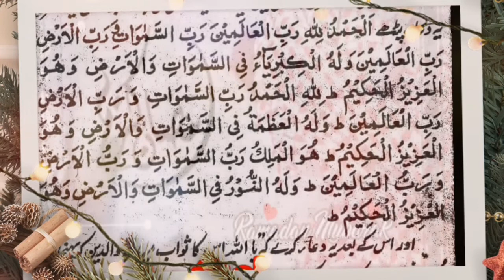Dua(دعا) For Parents ( والدين) | 100٪ ادائیگی حقوق برائے والدین |تحفه برائے رمضان.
ماشاء اللہ
اس دعا میں والدین کا حق ادا کرنے کے فضائل بتائے گئے. جو کسی اور جگہ سے نہیں مل سکے.
We must recite this dua in our daily prayers.
Dedicated to to my beloved father & my mother.
Share as u can easily as possible.